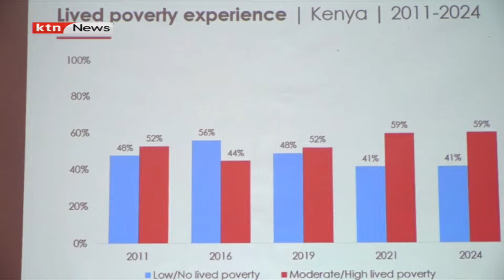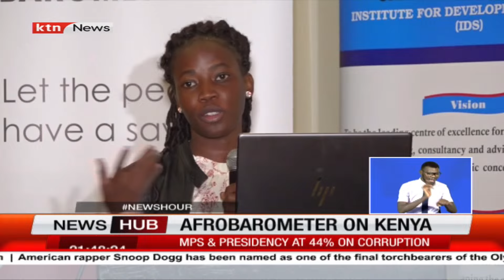Afrobarometer Results on Kenya's Economy: 7 out of 10 Kenyans resent the housing levy